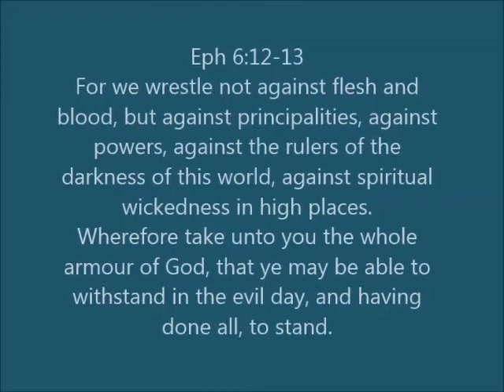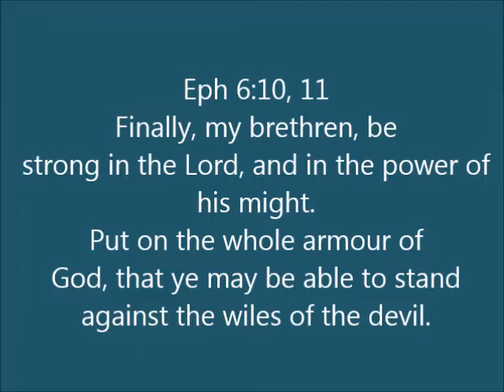Spiritual Warfare! Part 2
As earthly wars are often won by taking command of the "air battlespace," so  battles are won by taking command of the dark forces in the "spiritual battlespace" by wielding spiritual weapons while engaging in "Spiritual Warfare!"